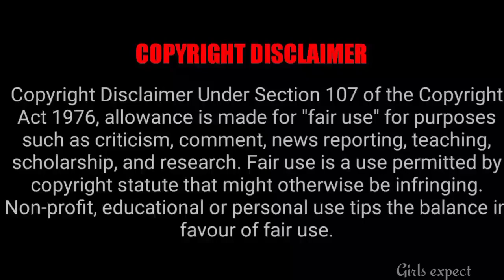Zee Tamil New Serial வந்தாச்சு Fans Happy News 🥳 || Girls expect ❤️